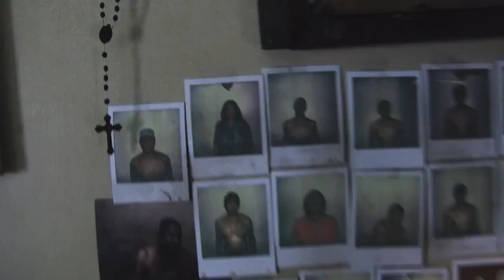[HQ] End Of Watch Trailer - German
Die beiden Streifenpolizisten Mike Zavala (Michael Peña) und Brian Taylor (Jake Gyllenhaal) sind seit Jahren gemeinsam im Dienst und inzwischen die besten Freunde. Zavala ist gerade Vater geworden und Taylor plant mit seiner Freundin selbst eine Familie zu gründen. Seit Monaten filmt er mit einem kleinen Camcorder den Arbeitsalltag und auch Teile seiner Freizeit. Bei einem ganz normalen Einsatz kommt es schließlich fast zur Katastrophe. Die Polizisten halten ein Auto an und einer der Insassen schießt auf die beiden. Sie können die Männer überwältigen und finden eine Reihe von Waffen, die mit Diamanten besetzt sind. Wie sich später herausstellt, ist das erst der Anfang einer heißen Spur. Mehr und mehr tauchen sie in die Tiefen des Verbrecherkartells ein. Durch ihren Einsatz haben sie sich ins Fadenkreuz einer Latino-Gang befördert, die auf Rache sinnt...